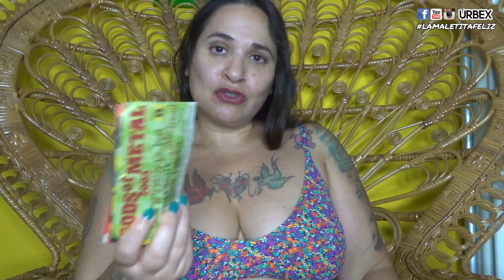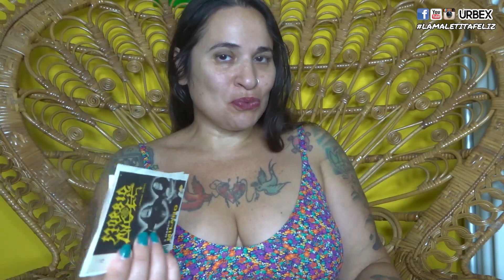STORYTIME - IL MIO EX MARDUK E LA MIA BAMBINA INTERIORE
Ecco il mio merchandising La Maletita Feliz

Acquista il mio libro Come Vendicarsi E Perché

urly.it/3shka

Wishlist Amazon (i regali sono sempre graditi):

Instagram e lamaletitafeliz_ (due account sono meglio di uno)

Oggetti che utilizzo su Amazon